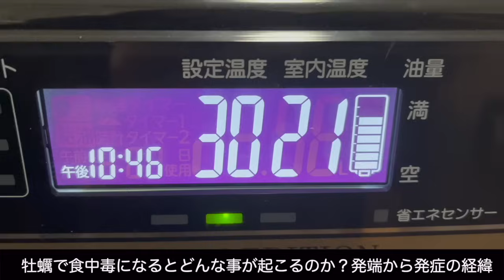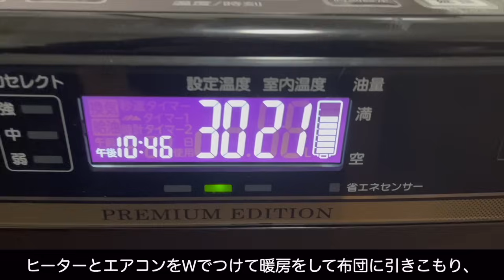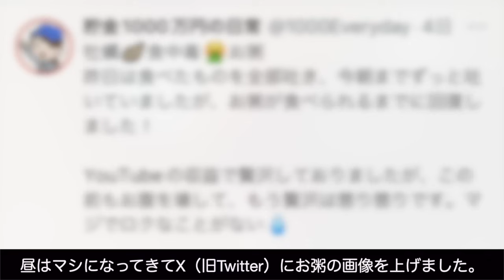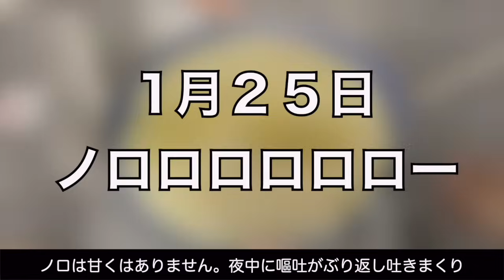【牡蠣食中毒】１人暮らしノロウイルス闘病記【症状・食事記録】工場勤務36歳の体調不良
【食中毒の症状】一人暮らしで牡蠣が原因のノロウイルス食中毒で体調不良になるとどんな生活になるのか？
牡蠣で食中毒になるとどんな事が起こるのか？嘔吐や発熱がある時の食事記録・発端から発症の経緯会社に行けるまでどんな食事を食べていたのか？をご紹介します。

工場に勤務する女工のハナ36歳は1月23日〜25日の3日間、牡蠣の食中毒・ノロウイルスに呪われ便所の呪いにかかっておりました。